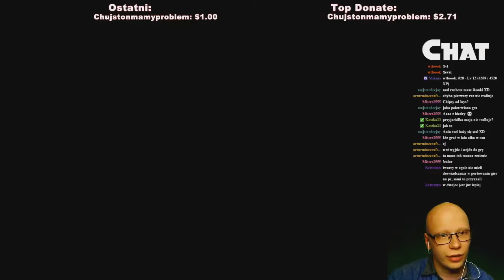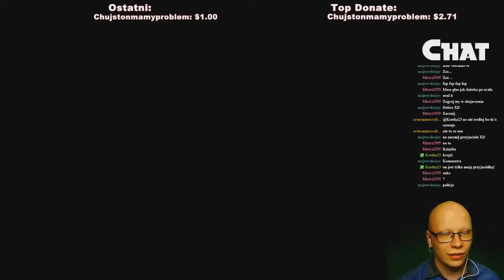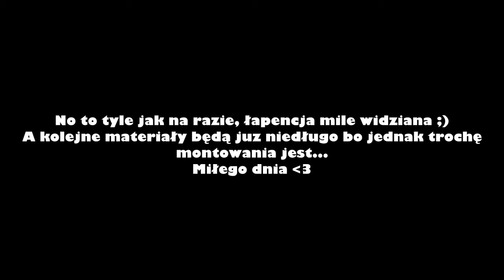★Dark Souls★ Transmisja z Twitcha! #01 [MONTAŻ] [PL]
Witam Wszystkich bardzo serdecznie w krótkim materiale z gry Dark Souls. Jest to montaż z transmisji z twitcha tak więc zapraszam wszystkich chętnych :D Postarałem się o trochę dynamizmu, mam nadzieję, że taka forma Wam się spodoba...

★Najważniesze!
- Steam: JBDark (alayar333)

★Specyfikacja Komputera:
- Karta Graficzna: NVIDIA GeForce GTX 560
- Procesor: Intel Core i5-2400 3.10GHz
- Pamięc RAM: 8GB
- Dysk Twardy: 1 Terabajt
- LG (jakiśtam) 24 cale
- Mikrofon: Samson G-Track
- Myszka i Klawiatura: Czy to ważne? :D

★Opis Gry★
Dark Souls to action/RPG osadzony w mrocznym świecie fantasy. Za jego opracowanie odpowiedzialne jest studio From Software, mające w dorobku Demon’s Souls, niezwykle wymagającego przedstawiciela tego samego gatunku, który zawładnął sercami posiadaczy konsoli PlayStation 3 w 2009/2010 roku. Akcja Dark Souls toczy się w uniwersum utrzymanym w stylistyce średniowiecznego fantasy i inspirowanym kilkoma motywami. Ponownie są to takie aspekty jak rycerze i królowie, śmierć i podziemia, czy chociażby ogień i chaos. W odróżnieniu od poprzedniego dzieła studia From Software, świat Dark Souls nie został jednak podzielony na odrębne poziomy. Zamiast tego otrzymaliśmy płynne przejścia między strefami i sporymi połaciami terenu – gracz może dotrzeć do każdego miejsca widocznego na ekranie. Twórcy zwiększyli w ten sposób rolę eksploracji i stworzyli bardziej skomplikowane lokacje (rozciągające się nie tylko w poziomie, ale i pionie). W trakcie rozgrywki ponownie zagłębiamy się w mroczne korytarze zamków i opuszczone podziemia, nie dysponując przy tym żadnymi szczegółowymi mapami. Ukończenie produkcji zajmuje około 60 godzin. W Dark Souls zastosowano model rozgrywki niemal identyczny z tym znanym z Demon's Souls. Zabawę rozpoczynamy od stworzenia bohatera. Do wyboru dostajemy płeć, wygląd, imię oraz klasę. Ostatni z elementów jest tylko umowny, gdyż każdą postać możemy rozwinąć w dowolny sposób i nie musimy sugerować się żadnymi wytycznymi. W czasie zabawy wykorzystujemy wiele różnych broni, w tym dziesiątki nowych. Dla każdej z nich zarezerwowane zostały unikalne rodzaje ataków i animacji postaci, przy czym wszystko zależne jest od biegłości naszego bezimiennego bohatera i tego, czy trzyma broń w obydwu rękach, czy w jednej. Twórcy usprawnili także silnik odpowiedzialny za odwzorowanie fizyki, który w wielu przypadkach pomaga osiągnąć przewagę nad nieprzyjacielem. Ponadto bohater po raz kolejny włada doskonale magią (zaklęciami i cudami). Środkiem płatniczym, a także źródłem punktów doświadczenia ponownie są dusze zabierane pokonanym przeciwnikom.